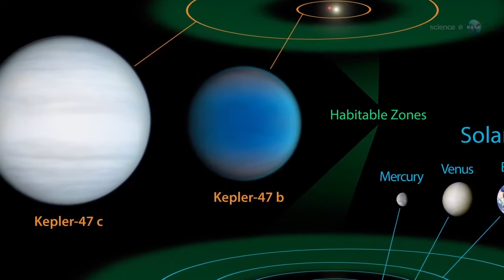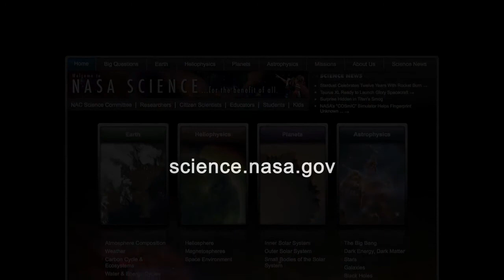ScienceCast 77 Weird Planets